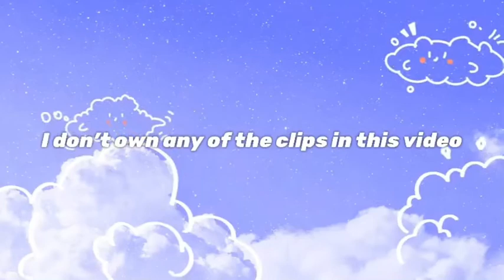Amelia and Kai Being the only reason I watch Greys Anatomy for 2 minutes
Outro